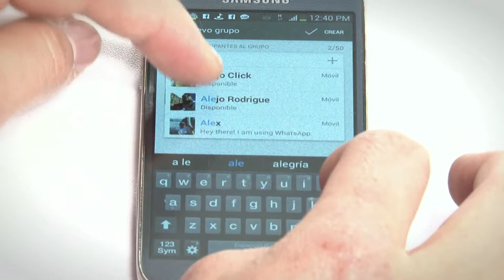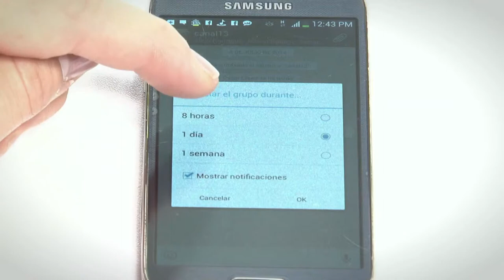AldeaTIC Crear y abandonar un grupo en Wathsapp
Conoce otros datos sobre whatsapp que te pueden interesar